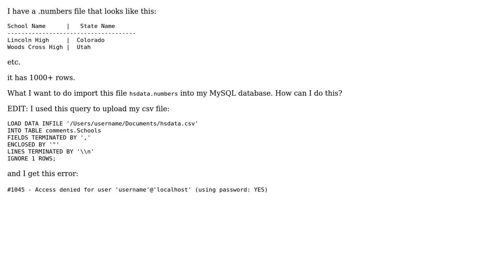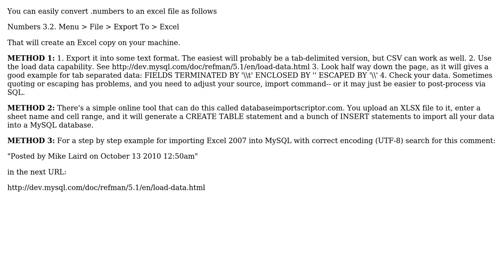Upload Numbers file into MySQL table (2 Solutions!!)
Upload Numbers file into MySQL table

With thanks & praise to God, and with thanks to the many people who have made this project possible! | Content (except music & images) licensed under CC BY-SA | Music | Images & others | With thanks to user Siva user Pankaj Chauhan user krummens and the Stack Exchange Network Trademarks are property of their respective owners. You are responsible for your own actions.